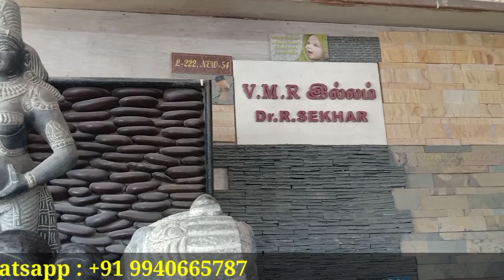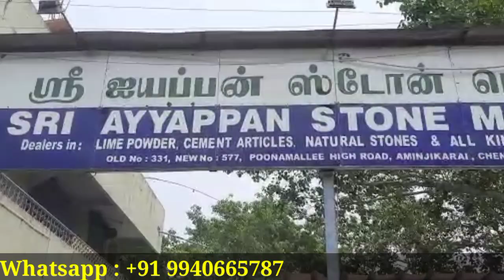ஆரோக்கியமான வாழ்க்கைக்கு அவசியமான அம்மிக்கல் ஆட்டுக்கல் ஆட்டுஉரல் புதிய பரிமாணத்தில்/Mortar&pestle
SRI AYYAPPAN STONE MERCHANT
Old no 331,New No 577
P.H.Road
Aminjikarai
Chennai
600029.

A 45 years Old Company specialised in Serving Customers with Wide varieties of exotic and traditional Natural Stones for construction, Home interiors, Garden Landscapings, temple sculpture works and all kinds of stone article and stone works.